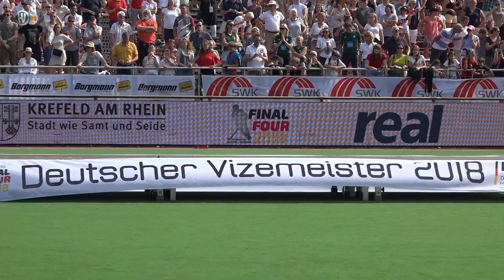Siegerehrung Deutsche Feldhockey-Meisterschaft der Herren 2018 in Krefeld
76. Deutsche-Feldhockey-Meisterschaft der Herren
Siegerehrung Gerd Wellen Hockeystadion: Crefelder HTC | Zuschauer: 4000
76th German Field Hockey Championship of the men
Award Ceremony Gerd Wellen Hockey Stadium: Crefelder HTC | Spectators: 4000